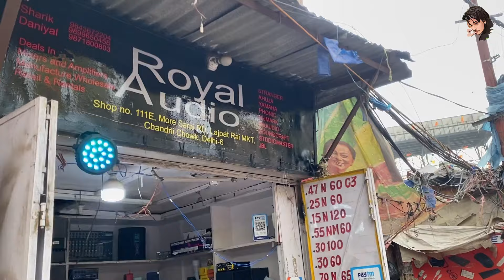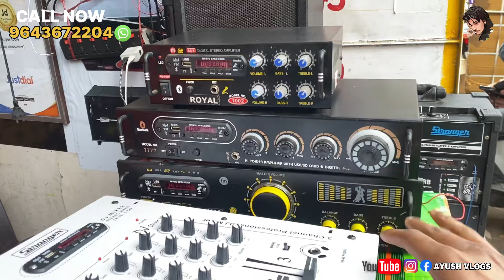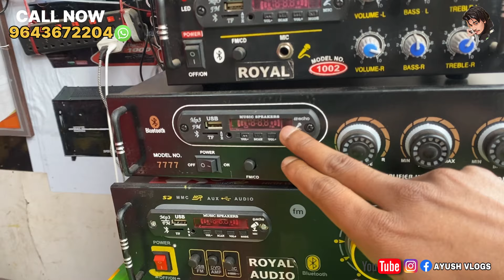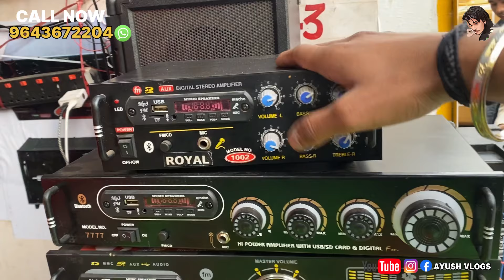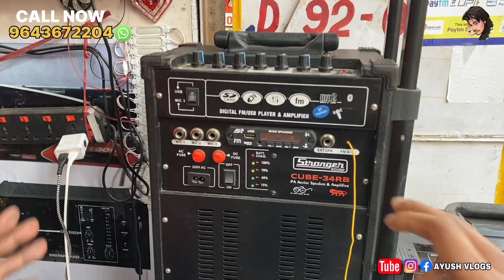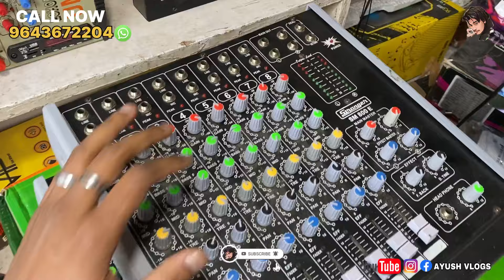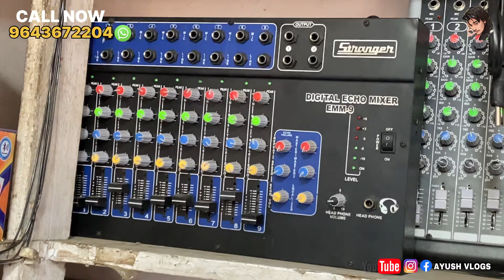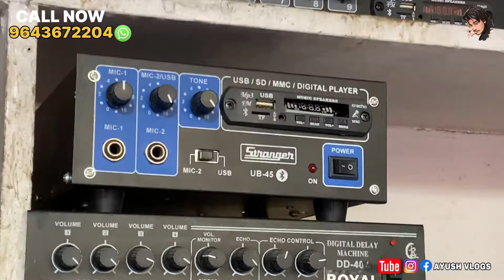All Types Of Mixer Amplifier Dj tower Dj accessories 🔥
Aaj ki is video me lajpat rai dj market ki
shop no -111E  ( ROYAL AUDIO  ) ka tour karane wala hun jisme apko all dj speaker - 400 watt to 2000, all dj amplifier, jbl liners, all network plates, tweeters, dj set's, dj cabinet, jbl dj monitors, dj mixers, dj bass cabinets ye sab dekhne ko milega ek wholesale rate me.

And..

different types ke dj amplifiers like - 100 watt, 200 watt, 500 watt, 800 watt, 1000 watt, 1500 watt, 2000 watt, 5000 watt & all.

Sath hi sath apko dj ki all accessories bhi dekhne ko milegi jaise - tweeters, mics, mixers, wires, network plates, diaphragms & all aur aap is shop se speaker making ke spare parts bhi buy kar sakte ho.

Hope u'all gonna love this video too.

Shop no -111E - "ROYAL AUDIO  "  - (  MORE SARAI ROAD MINI  LAJPAT RAI MARKET, CHANDNI CHOWK, DELHI - 6.

Deals in : All types dj speakers & speakers spare parts, jbl dj liners, dj bass sets, dj sets, dj amplifiers, mics, cabinets, tweeters, Woofers, speaker spare parts & all. Dj mixer 6000wat amplifier

Dj Plus B15-400 A ауа Speaker, Price?
12 Inch 400 wat speakers
12 inch 200wat speaker
12 inch 600 wat speaker
12 inch 800 wat speakers
12 inch 1000 speaker

15 Inch 400 wat speakers
15 inch 200wat speaker
15 inch 600 wat speaker
15 inch 800 wat speakers
15 inch 1000 speaker

18 Inch 400 wat speakers
18 inch 200wat speaker
18 inch 600 wat speaker
18 inch 800 wat speakers
18 inch 1000 speaker

20 Inch 400 wat speakers
20  inch 200wat speaker
20  inch 600 wat speaker
20 inch 800 wat speakers
20  inch 1000 speaker
200wat all types speakers
400wat all types speaker
600wat all types speakers
800 wat all types speakers
1000 wat all types  speakers
1200 wat all types Speakers
1600 wat all types speakers
2000 wat all types speakers

#2.5inchvoicecoil